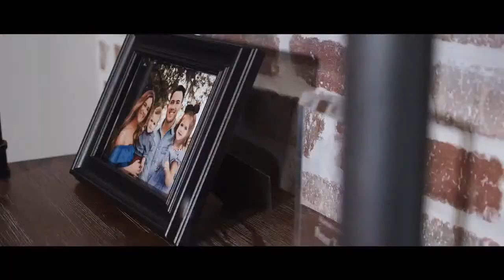LIVE: LIVE Members Chat: My Top 10 Legal TV Shows of All Time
THIS IS A MEMBERS-ONLY CHAT

Please send packages to our main office -